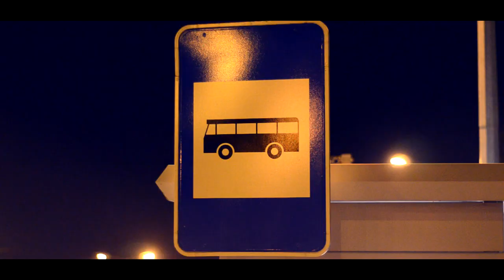Danny L - Написах Песен (Official Music Video) Party Warriors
продуцент: Party Warriors
музика и аранжимент: Stanx

текст: Danny L
запис: Studio Buster
мастер: Радо Минев

режисьор: Danny L
оператор: SunNY
пост-продукция: Cool Art Image

със специалното участие на Илья Михайлович - El Pollo Loco

Danny L - Написах Песен

Написах песен за теб, ще ми повярваш ли,
ти си главен обект на моите мечти,
какво ми направи, какво ми става незнам,
изливам моите чувства и въобще не ме е срам.

1.
Ще се излея пред теб, ще кажа всичко пред теб,
ще нарисувам с думи и пазя твоя портрет,
защото ти си тази, която е в мислите ми ден и нощ,
защото ти си тази, която възвърна моята мощ!

Искам да съм повод за твоята усмивка,
искам да те гушкам под твоята завивка!
Ден без теб е празен ден за мен,
момиче знай аз съм най-големият ти фен.

Най-големият ти фен.

2.
Може би аз се лъжа, може би на огън се пържа,
може би не те заслужавам, може би аз се предавам,
може би изпадам в слабост, може би търся радост,
може би тази песен ми дава повече храброст.

Искам да се боря за теб без да се отказвам,
искам да се боря, но дали се самонаказвам.
Страх ме е да не ме смачкаш и хвърлиш на боклука,
стискам здраво зъби, стиснал съм юмрука.

Стиснал съм юмрука...

3.
Ако зависи от мен, ти ще бъдеш моя,
ако зависи от теб, аз ще съм героя,
Няма да забравя как те карах да се смееш,
няма да забравя как те карах с мен да пееш.

Момиче ти си всичко за мен - не ме оставяй,
Момиче ти си всичко за мен - не ме забравяй!
Една мъничка надежда ми е останала в душата,
една единствена си за мен сред цветята!